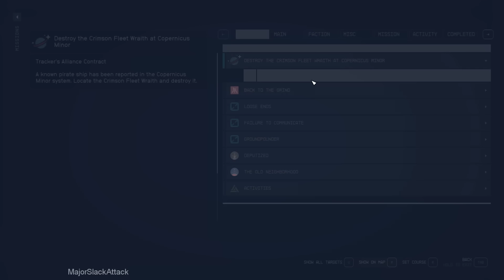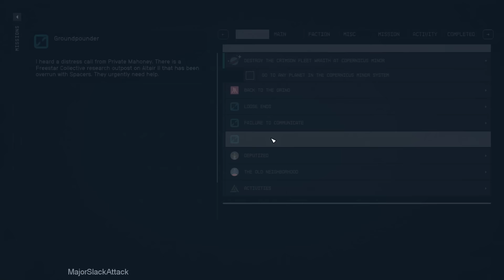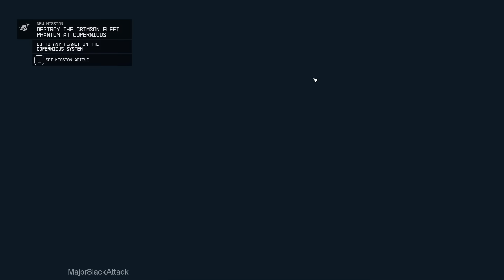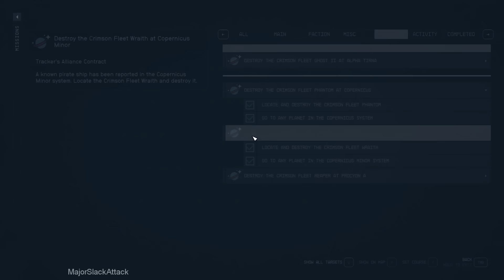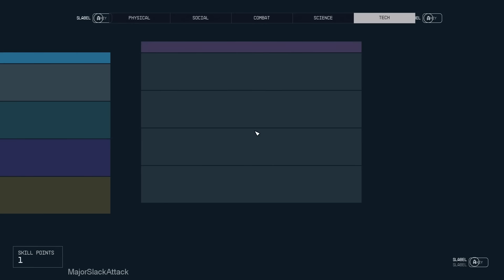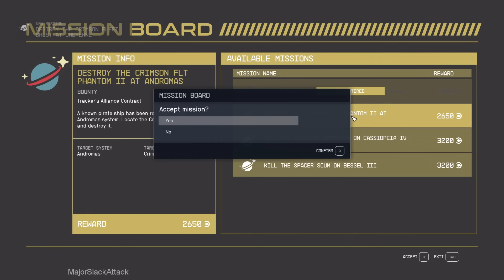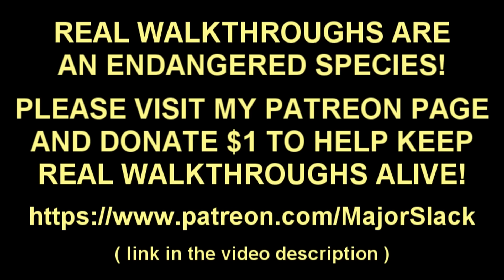Starfield Walkthrough HARDCORE SURVIVAL MODE - Part 12: Class C Pilot License! (Very Hard)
Starfield walkthrough on Very Hard difficulty with the following extra rules of engagement: No Purchases, No Meds, No Frontier Starship, No Companions, No Crew and more!

STARFIELD HARDCORE SURVIVAL MODE - Complete Rules of Engagement:

You must play the game on Very Hard Difficulty

PLUS...

1. NO MEDS
You can only use meds that you craft yourself. All found meds must be ignored meaning you can't even pick them up to sell later.

2. NO PURCHASES
You can only purchase the following:

Ship Modules (for ship builds)
Ship Parts (for repairs)
Ship Repair Services
Medical Healing Services (hire a doctor to heal you)

All other purchases are STRICTLY FORBIDDEN.

3. NO OVERBURDENING
You are not allowed to move while exceeding your maximum carry weight.

4. NO UC FLIGHT SIMULATOR
You are not allowed to use the UC Flight Simulator to power level the Piloting Skill (or any other skill)

Plus...

NO COMPANIONS
NO CREW
NO CONTRABAND
NO THEFT

Plus.

If you wish to earn the title of Hardcore Survivalist Starborn, you must complete the Seven Gauntlets of the Galaxy (to be revealed as the walkthrough progresses).

And in case you haven't quite grasped all the ramifications of these rules of engagement, all this means you have to play Starfield without using any meds that restore health, without buying ammo, resources, weapons or armor and you have to go into combat with Very Hard difficulty enemies that are utter bullet sponges.

If you decide to take on this challenge, well all I can say is...

WE'LL JUST NOTIFY YOUR NEXT OF KIN.    8)

If this is too tough for you, you can always try my complete Starfield walkthrough on Normal difficulty which can be found here: